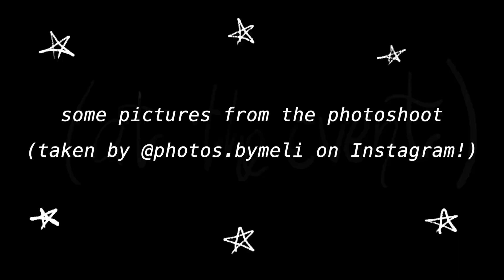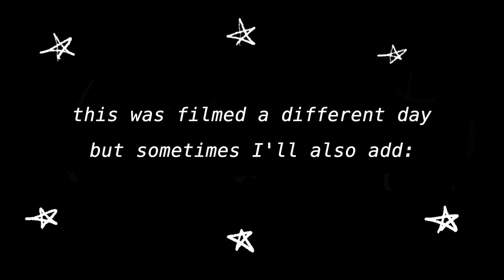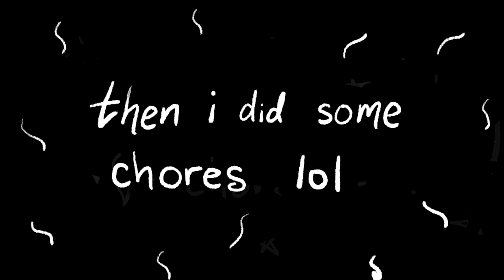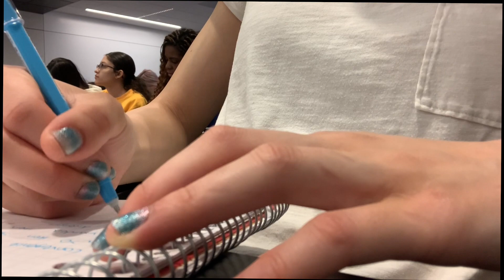WORKOUT ROUTINE I HOW TO STAY FIT IN COLLEGE + a lil college vlog :)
hiiii! :) this week I'm coming at you with a (very, very late) college vlog! This was filmed awhile ago, but I had the footage so thought I'd share anyways :) I share my workout routine as a college student, and also include a few clips from my life at UCLA. This vlog is much shorter than my usual vlogs since school was cut short b/c of the pandemic :( Also it was leg day so that's why most of these exercises are leg-focused haha. but anywaysss hope you enjoy! 🥰

Follow my creator account Instagram! @lifeofmeili_

age? 18
college? year? freshman at UCLA
major? business economics